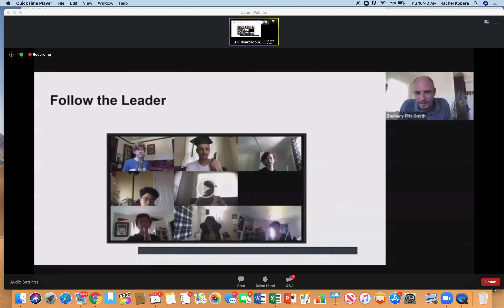Music distant learning example - follow the leader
what does this look like for drama improv?
To Use for PD